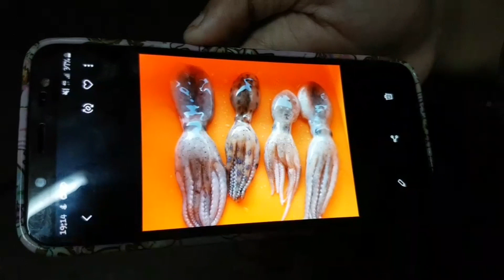นศ.โพสต์เตือนภัยเจอ“ปลาหมึกบลูริง”พิษร้ายแรงกว่างูเห่า 10เท่า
โดย มงคลเชาวราช ทั่งมั่งมี

พิษณุโลก - นักศึกษาสาวโพสต์เตือนภัยชาวโซเชียล ซื้อปลาหมึกมากินช่วงเทศกาลปีใหม่กลับเจอปลาหมึกบลูริงพิษร้ายแรงกว่างูเห่า 20 เท่า

 วันที่ 3 ม.ค.ผู้สื่อข่าวรายงานว่า จากกรณีมีผู้ใช้เฟซบุ๊กชื่อว่า “Faii Sirirat” ได้ออกมาโพสต์เตือนภัยชาวโลกสังคมออนไลน์ ในกลุ่ม “Tak city” พร้อมข้อความระบุว่า “สวัสดีคะ พอดีซื้อปลาหมึกในร้านแห่งหนึ่งในจังหวัดตาก หากใครพบเห็นหมึกชนิดนี้ ไม่ควรรับประทานนะคะ หมึกชนิดนี้ชื่อว่าบลูริงค่ะ พิษของมันอันตรายถึงชีวิต ปีใหม่นี้ระวังกันด้วยนะคะ ปล.ไม่ได้มีเจตนาทำให้ร้านเสียหาย แต่โพสต์เตือนให้คนซื้อสังเกตในการเลือกซื้อสินค้าคะ” ภายหลังมีการโพสต์เตือนภัยไปมีผู้ให้ความสนใจเข้ามาแสดงความคิดเห็นและแชร์ต่อเรื่องราวกันเป็นจำนวนมาก

 ล่าสุด ผู้สื่อข่าวได้เดินทางลงพื้นที่ไปตรวจสอบ ทราบว่าผู้ที่โพสต์เตือนภัยดังกล่าว คือ น.ส.ศิริรัตน์ แสงสี อายุ 22 ปี นักศึกษาคณะวิทยาศาสตร์และเทคโนโลยีการเกษตร สาขาวิชาพืชศาสตร์ มหาวิทยาลัยเทคโนโลราชมงคลล้านนา พิษณุโลก พร้อมเปิดเผยเรื่องราวว่า ก่อนหน้านี้เมื่อวันที่ 31 ธ.ค.2562 ที่ผ่านมา ตนเองได้กลับบ้านไปฉลองช่วงเทศกาลปีใหม่ที่บ้านเกิด จ.ตาก และเตรียมไปซื้อหาอาหารมารับประทานกันในครอบครัวเพื่อเฉลิมฉลองวันปีใหม่ โดยได้ไปซื้อกุ้ง ปลาหมึก ที่ร้านอาหารทะเลแห่งหนึ่งในตัวเมือง จ.ตาก โดยได้เลือกซื้อปลาหมึกมาประมาณ 10 ตัว เป็นเงินจำนวน 180 บาท แต่ก็ไม่ได้เอะใจอะไร แต่เมื่อนำกลับมาประกอบอาหารช่วงเย็นและล้างทำความสะอาดเอาไส้ปลาหมึกออก

พบว่ามีปลาหมึกอยู่หนึ่งตัวที่มีความผิดปกติ คือ ตามตัวมีจุดวงแหวนสีน้ำเงินคล้ายกับเป็นปลาหมึกพิษสายวงน้ำเงินที่เคยดูในสารคดีสัตว์โลกใต้น้ำ จึงรีบไปเปิดหาข้อมูลในอินเตอร์เน็ตปรากฏว่าเป็นชนิดเดียวกันที่ชื่อว่า “ปลาหมึกบลูริง” ด้วยความเป็นห่วงกลัวว่าจะมีลูกค้าซื้อไปบริโภคก่อนหน้านี้จะเป็นอันตรายถึงขั้นเสียชีวิตได้ เพราะปลาหมึกชนิดนี้มีพิษร้ายแรงกว่างูเห่าถึง 20 เท่า ทำลายระบบประสาทอาจเสียชีวิตทันทีอย่างฉับพลัน จึงไปโพสต์เตือนภัยในกลุ่มสังคมออนไลน์ดังกล่าว พร้อมกับโทรบอกที่ร้านที่ซื้อมาว่าพบปลาหมึกมีพิษ ซึ่งทางร้านอาหารทะเลก็ขอโทษ แต่ตนอยากให้ตรวจสอบให้ดีก่อนจะนำมาจำหน่ายให้กับผู้บริโภคอีกด้วย ซึ่งครั้งแรกตนเองยังไม่ทราบจึงได้ลองจับดูก็พบว่าแสบๆ ร้อนๆ ที่มือก็รู้สึกหวาดผวาจึงนำไปทิ้งทั้งหมดไม่นำมารับประทานแต่อย่างใด

ดังนั้น จึงขอฝากเตือนไปถึงผู้บริโภคให้เพิ่มความระมัดระวังและสังเกตเป็นพิเศษ หากพบเจอปลาหมึกมีลักษณะเช่นนี้ หรือให้แจ้งหน่วยงานที่เกี่ยวข้องเข้าตรวจสอบทันทีเพื่อหาแนวทางการป้องกัน และคาดว่าปลาหมึกพิษชนิดนี้อาจจะหลุดมากับปลาหมึกทั่วไปของชาวประมงที่ออกเรือจับมาขายตามท้องตลาด ซึ่งก็จะพบเจอได้เป็นส่วนน้อยอีกด้วย.